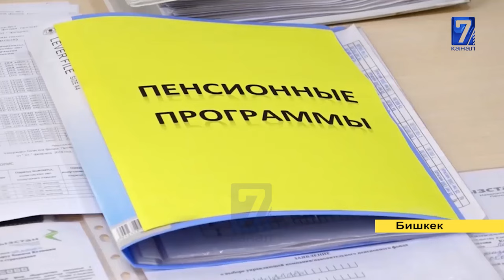ОТУНБАЕВА ЭМНЕГЕ ИРИ СУММАДАГЫ ПЕНСИЯ АЛАТ???